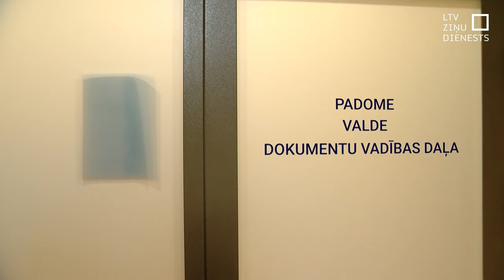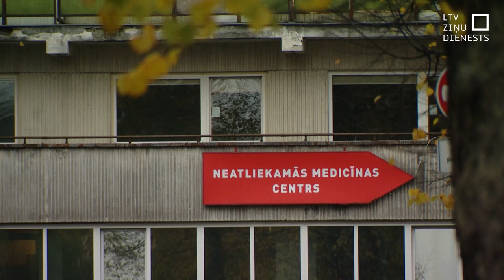PSKUS zaudēti 70 miljoni eiro, atlaista valde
Atklājies, ka Stradiņa slimnīcas A korpusa otrās kārtas celtniecības laikā, visticamāk, tiks zaudēti vismaz 70 miljoni eiro. Tas ir krietni vairāk par iepriekš lēstajiem 46 miljoniem. Slimnīcas padomes priekšsēdētājam tas liek secināt, ka Stradiņa slimnīcā ir krīze, un jautājums – kā no tās izkļūt ar pēc iespējas mazākiem zaudējumiem? Kā to darīt – tas būs jaunās pagaidu valdes rokās, jo līdzšinējā slimnīcas vadība šodien zaudēja amatus.